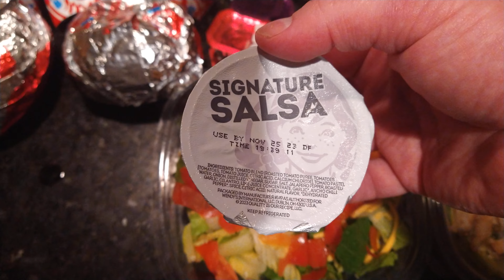Wendy's Feast for Apefather and The Family